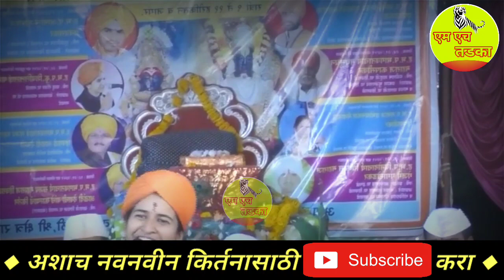खळखळून हसाल 🤣 शिवलीला ताई पाटील कॉमेडी किर्तन | Shivlila Tai Patil Kirtan